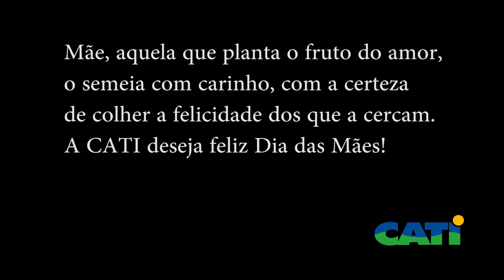SAA - Dia das Mães 2018